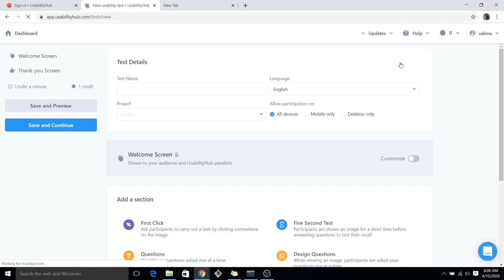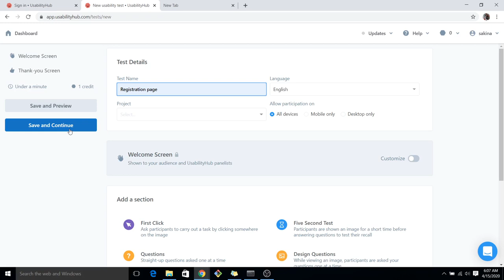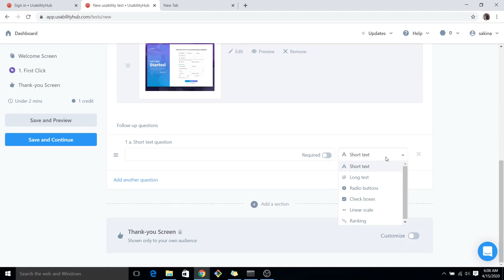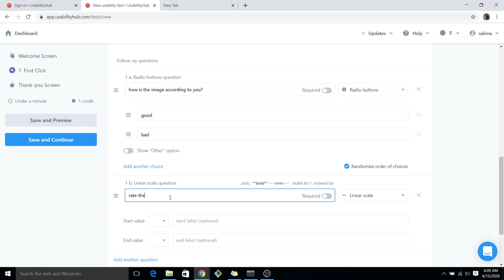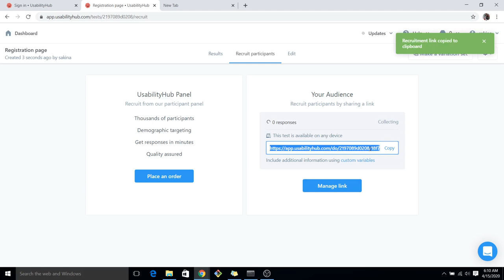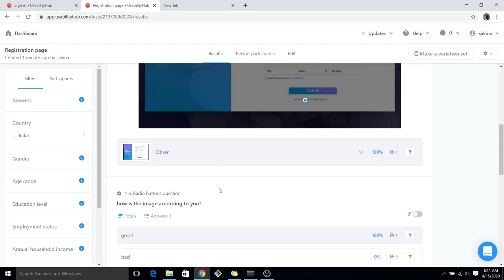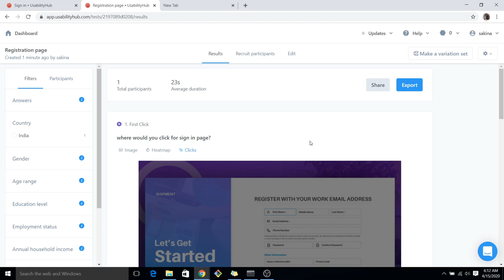First Click method for evaluation using Usability Hub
This video tells about the first click method , how to use it and how to analyze the results using usability hub.